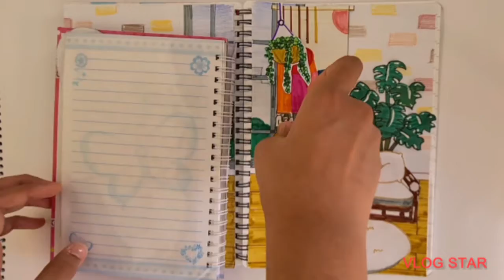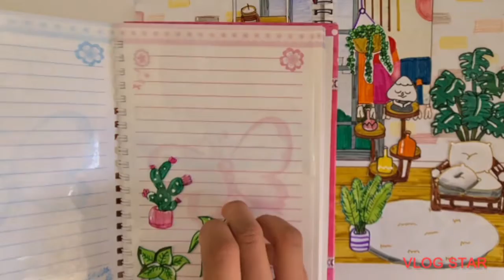Aesthetic House DIY Ideas 🏡/Toca Life Livingroom